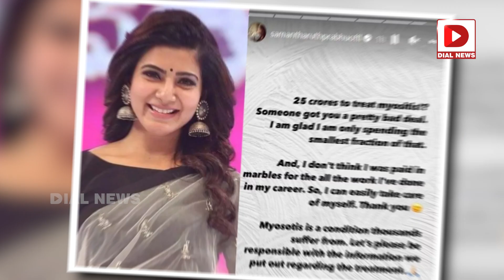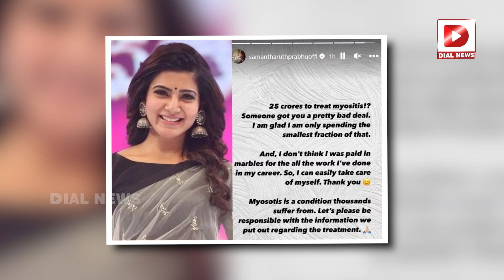వాడెవడో నాకు పాతిక కోట్లు ఇవ్వడమేంటీ ?| Samantha Reacts To Rumours Of Taking 25 Crores - Dial News